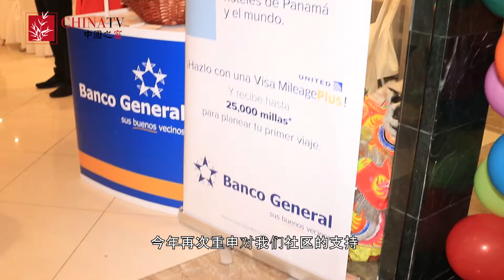Cena Año Nuevo Chino Banco General Mileage